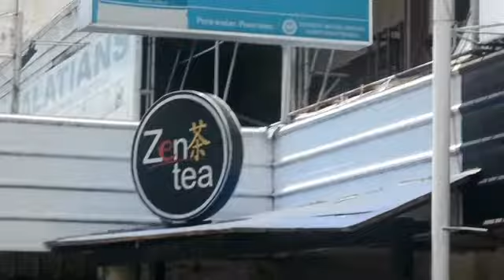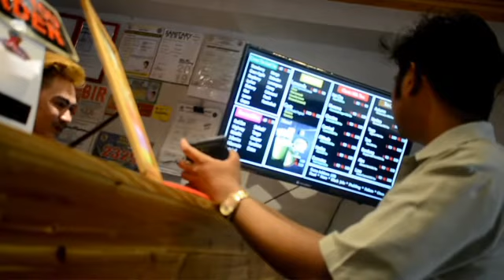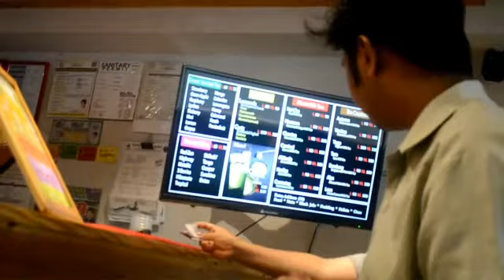RANDOM VLOG | NIKKO ANDREW VLOG #1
Hello guys since I am newbie here at Youtube, I just want to share this haha. I know it's nonsense content but I'll promise to make bawi to all of you haha.

Please continue to support me as I also continue my journey here in Youtube! hahahaha